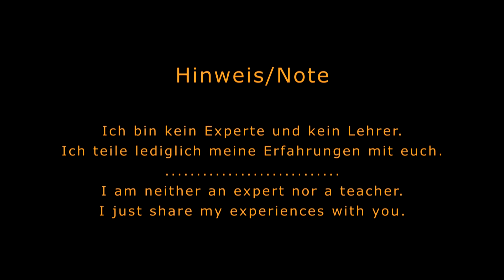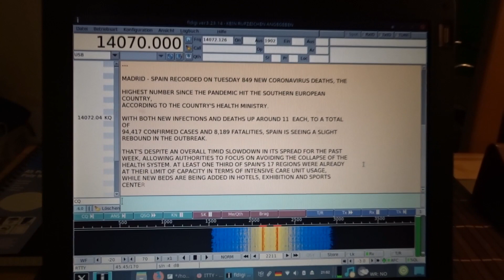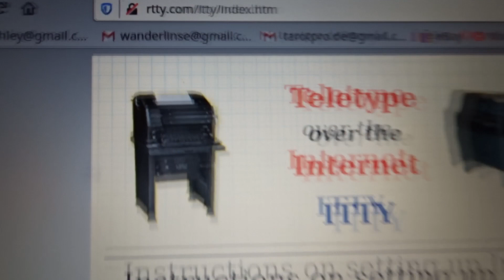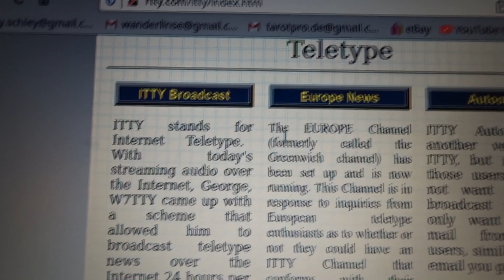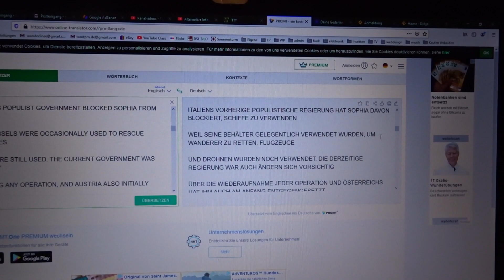Verschlüsselte alternative Nachrichten dekodieren, entschlüsseln. Decoding coded news. Tutorial.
RTTY Einstellungen, settings 45 oder 50 Baud, 170 khz Shift.
ITTY News

Es geht hier nicht um geheime Nachrichten oder gar um Geheimdienst Nachrichten, sondern um alternative Nachrichtenquellen, die euch mit Fakten, News und Zahlen versorgen. Diese Nachrichten werden verschlüsselt gesendet und im Video zeige ich euch, wie ihr sie dekodiert, entschlüsselt und lesbar macht.

This is not about secret news or secret service informations. These news are from alternative sources and they are coded. In the video you see how I decode them.